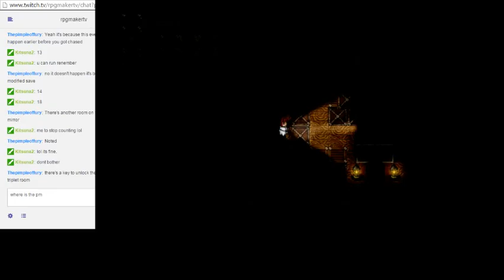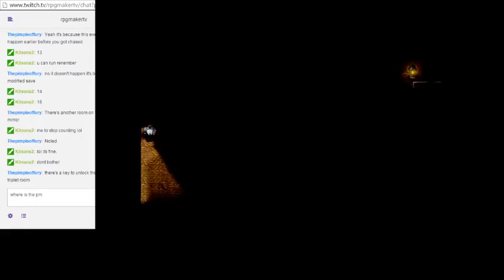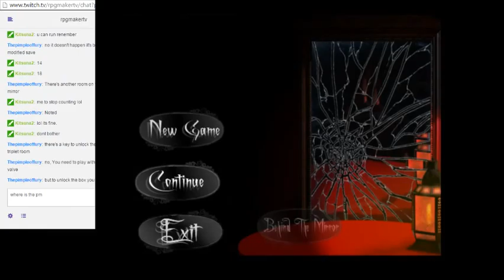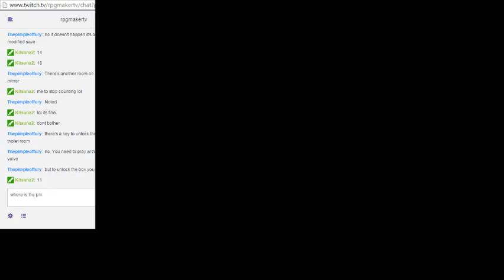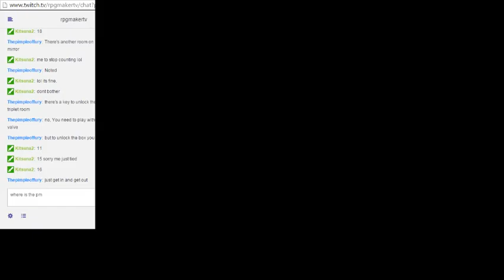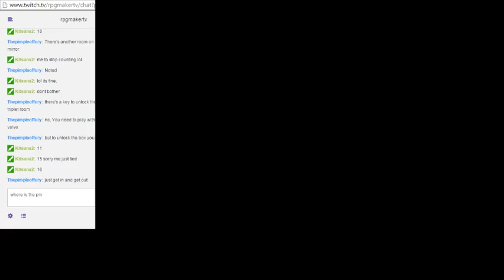Chiakster: What Silver Shows - Part 16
Chiakster plays KanaX's What Silver Shows.